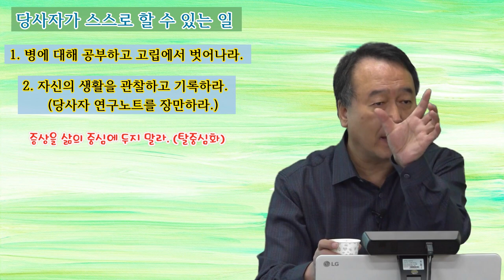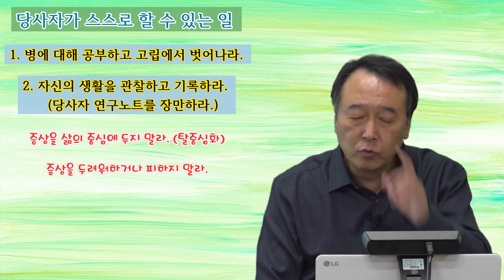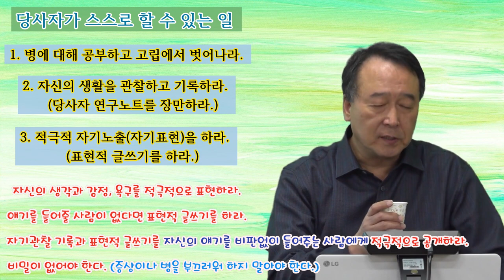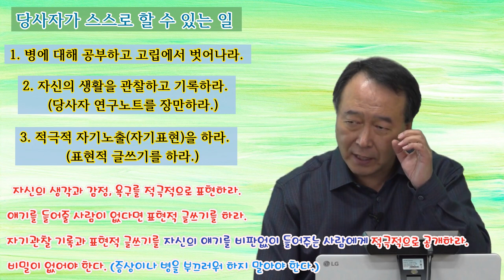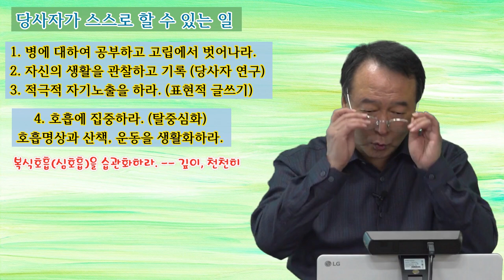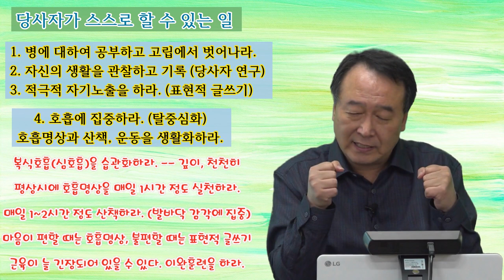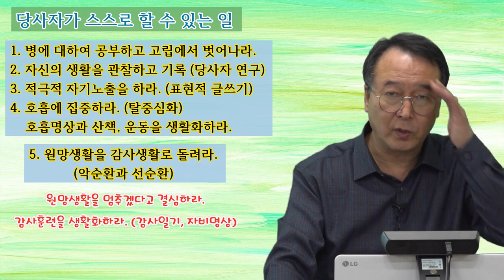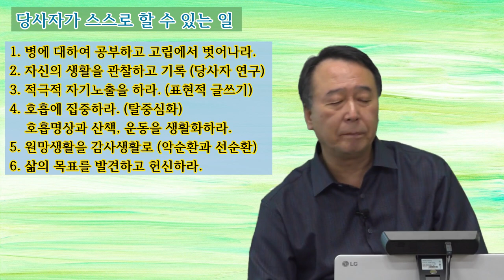촛불추천 525, [초급 7기] #23, 조현병, 조울증 치료 -- 당사자(환자)가 스스로 할 수 있는 일 -- 자기돌봄, 자기치료의 방법 (2) -- 초급과정 7기 5강 #04